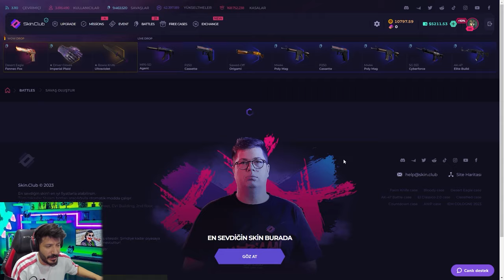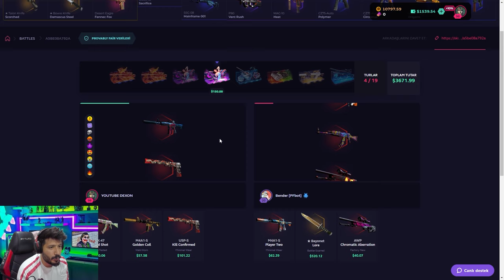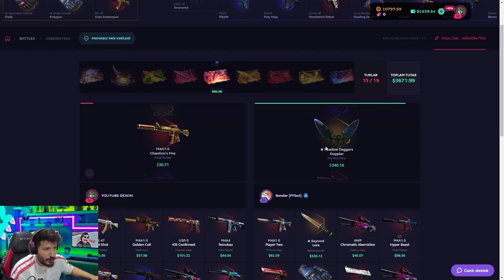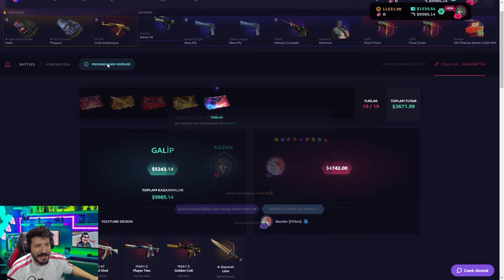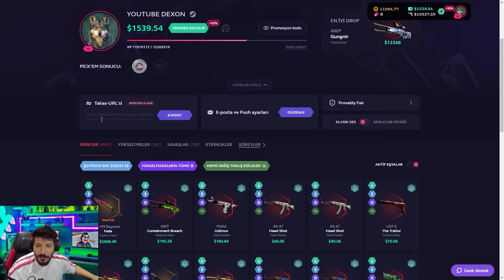SON ANDA 10.000 DOLAR KATLADIM skinclub Promo Code